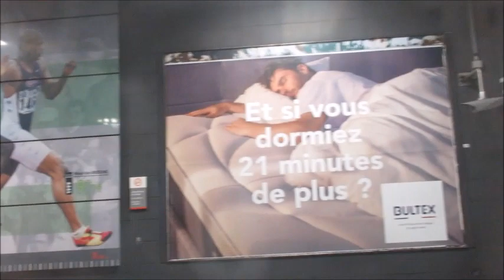Metro and Réseau Express Régional (RER) in Paris - U-Bahn - Subway - France Paris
The Paris Métro (French: Métro de Paris [metʁo də paʁi]; short for Métropolitain [metʁɔpɔlitɛ̃]) is a rapid transit system in the Paris metropolitan area, France. A symbol of the city, it is known for its density within the capital's territorial limits, uniform architecture and unique entrances influenced by Art Nouveau. It is mostly underground and 225.1 kilometres (139.9 mi) long.[3] It has 304 stations, of which 64 have transfers between lines. There are 16 lines (with an additional four under construction), numbered 1 to 14, with two lines, 3bis and 7bis, named because they started out as branches of Line 3 and Line 7 respectively. Line 1 and Line 14 are automated, with Line 4 opened on 13 January 2022. Lines are identified on maps by number and colour, with the direction of travel indicated by the terminus.

The Réseau Express Régional (English: Regional Express Network), commonly abbreviated RER (French pronunciation: ​[ɛʁ.ə.ɛʁ]), is a hybrid commuter rail and rapid transit system serving Paris and its suburbs. It acts as a combined city-centre underground rail system and suburbs-to-city-centre commuter rail. In the city centre it acts much like the Paris Métro, though faster, having fewer stops. This has made it a model for proposals to improve transit within other cities.